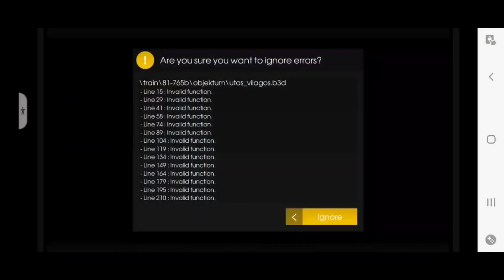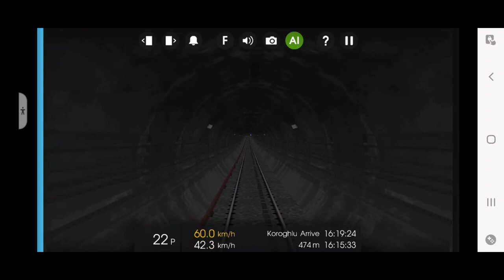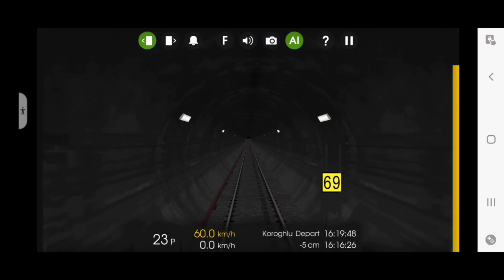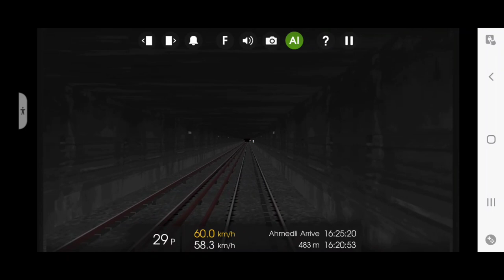HMMSİM 2 BAKU METRO MOD:(Yaşıl xətt):Səfər:(Dərnəgül-Həzi Aslanov)